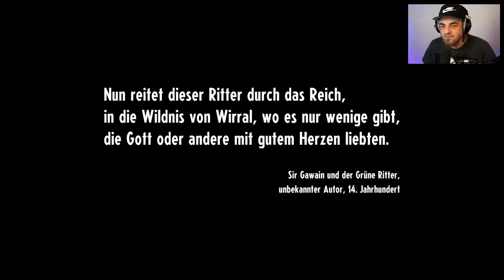Cassette Beasts #01 - Pokèmon mit Kassetten (Gameplay Deutsch)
Cassette Beasts Let's Play Deutsch von Bardorah

Cassette Beasts Deutsch - Let's Play Cassette Beasts - German/Deutsch Gameplay